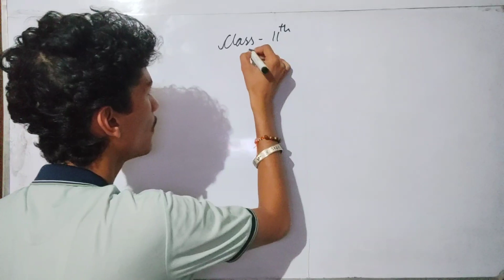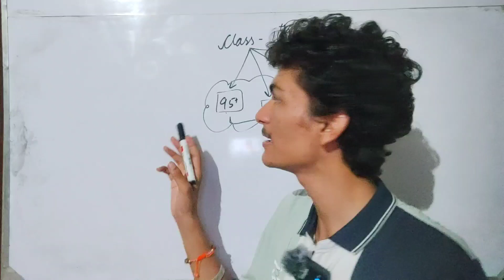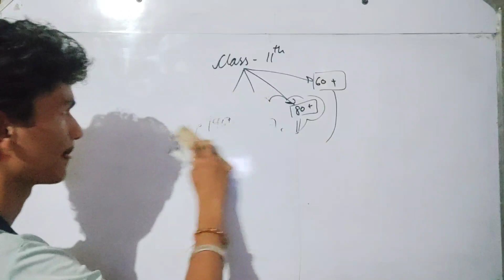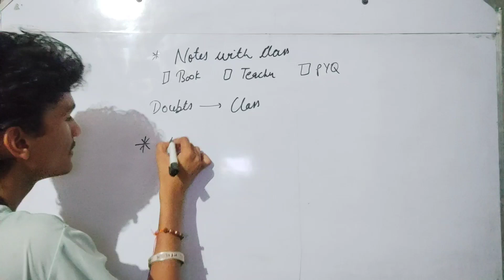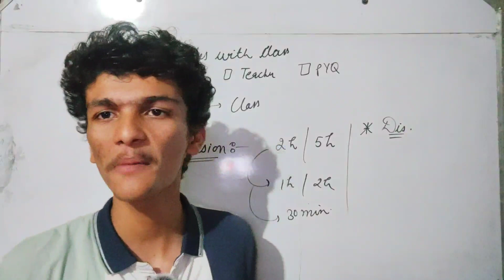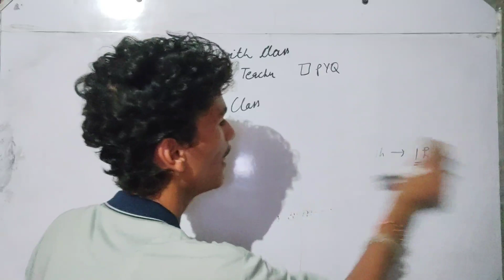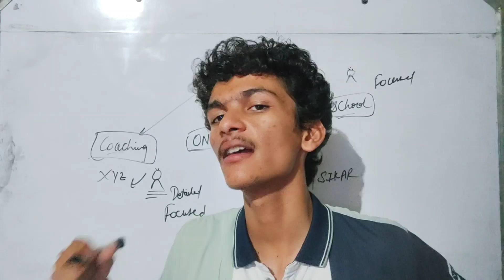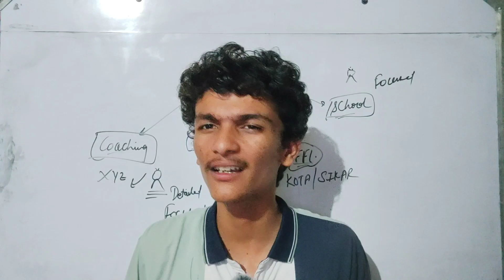बर्बाद से Unबर्बाद | Road Map for Class 11th Students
Hi everyone in this video we are going to discuss about road map for class 11th students. बर्बाद से Unबर्बाद | Road Map for Class 11th Students @Bharatxjain

Vigyaan Trivani Book 📕
🙋‍♂️ Class 10th Science Book Pdakoo.com विज्ञान त्रीवेणी (English)

Good luck for your future endeavours!!

Thanks for your comment, your appreciation always motivate us to do such kind work.

✴️🔰🎦Social Media 👉➡️⤵️

Thanks❤
𝗕𝗵𝗮𝗿𝗮𝘁 𝗝𝗮𝗶𝗻